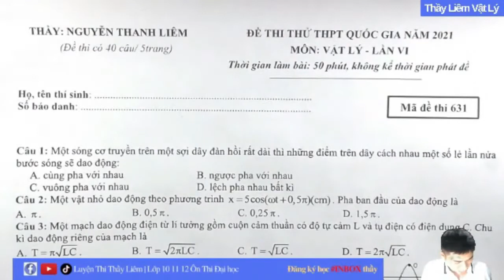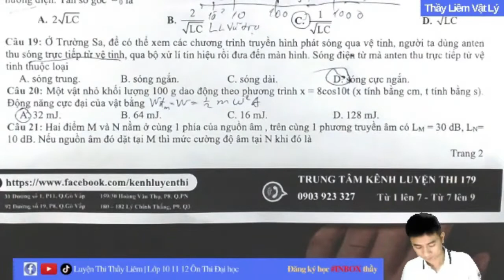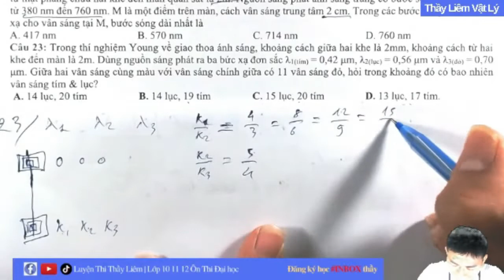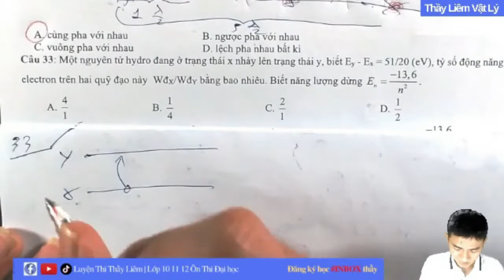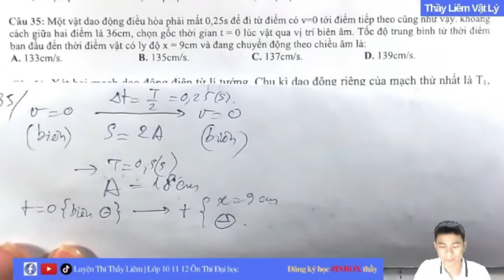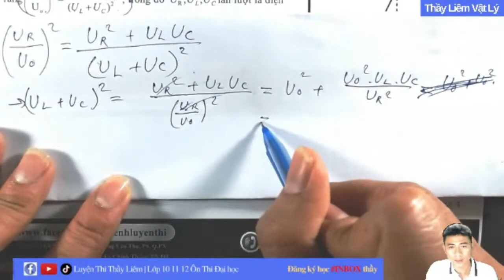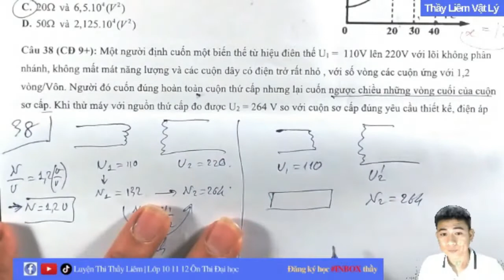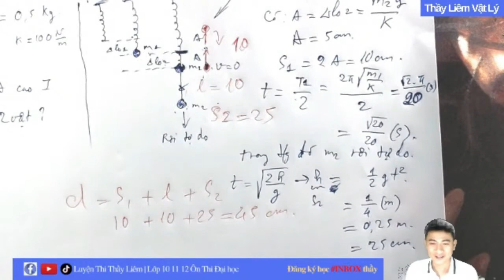Giải Đề Thi Thử Vật Lý 12 THPT Quốc Gia 2021 - Đề Số 06 (Rất Hay)|Thầy Liêm Vật Lý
Cùng giải đề ngay với thầy Liêm Vật Lý nha các em!
00:00 - 01:29 - câu 1,2,3
01:29 - 03:19 - câu 4
03:19 - 03:30 - câu 5
03:30 - 03:37 - câu 6
03:37 - 03:53 - câu 7
03:53 - 05:06 - câu 8
05:06 - 06:31 - câu 10
06:31 - 06:39 - câu 11
06:39 - 06:49 - câu 12
06:49 - 06:56 - câu 13
06:56 - 07:54 - câu 14
07:54 - 08:40 - câu 15
08:40 - 09:26 - câu 16
09:26 - 09:38 - câu 17
09:38 - 09:59 - câu 18
09:59 - 10:37 - câu 19
09:59 - 10:59 - câu 20
10:59 - 16:13 - 21
16:13 - 20:10 - 22
20:10 - 23:58 - 23
23:58 - 26:17 - 24
26:17 - 29:04 - 25
29:04 - 29:31 - 26
29:31 - 30:11 - 27
30:11 - 30:28 - 28
30:28 - 30:45 - 29
30:45 - 31:11 - 30
31:11 - 31:47 - 31
31:47 - 34:23 - 32
34:23 - 39:53 - 33
39:53 - 43:30 - 34
43:30 - 46:21 - 35
49:42 - 01:01:28 - 37
01:01:28 - 01:09:08 - 38
01:09:08 - 01:18:53 - 40

Giải Đề Chi Tiết Vật Lý 12 Ôn Thi Đại Học| Lượng Tử Ánh Sáng| Thầy Liêm Vật Lý

Tổng Hợp Giải Bài Tập Sóng Ánh Sáng Dễ Hiểu Nhất| Vật Lý 12| Thầy Liêm Vật Lý

Giao Thoa Ánh Sáng Trắng| Giải Bài Tập Chi Tiết Nhất| Vật Lý 12| Thầy Liêm Vật Lý

Giải Chi Tiết Bài Tập Điện Từ Trường Sóng Điện Từ| Vật Lý 12| Thầy Liêm Vật Lý

6,4 Lên 8,8Đ Nhờ Lớp Chống Liệt Vật Lý 12 Này | Hiện Tượng Quang Điện | Thầy Liêm Vật Lý

Tổng Ôn Lý Thuyết Vật Lý 12 | Hiện Tượng Tán Tắc Ánh Sáng | Thầy Liêm Vật Lý

Giao Thoa Ánh Sáng Vật Lý 12 - P2 | Dạy Lại Từ Đầu Cho Học Sinh Mất Gốc | Thầy Liêm Vật Lý
vật lý 12 cần học những gì?
luyện thi vật lý cùng thầy Liêm ngay thôi các em!
luyện đề thi đại học môn Vật Lý.
luyện thi đại học môn Vật Lý.
luyện thi thpt môn Vật Lý
luyện thi quốc gia môn Vật Lý.
ôn thi đại học môn Vật Lý.
vật lý 12 học có khó không?
sóng ánh sáng có quan trọng nhất trong vật lý 12 không?
Dao Động Cơ học ngay nhé các em!
sóng cơ thầy đã giảng tại các video trước rồi!
sóng âm đã giảng tại các video trước rồi!
Giao thoa sóng đã giảng tại các video trước rồi!
Dòng Điện Xoay Chiều đã giảng tại các video trước rồi!
Dao Động Và Sóng Điện Từ đã giảng tại các video trước rồi!
Lượng Tử Ánh Sáng đã giảng tại các video trước rồi!
Thầy liêm vật lý học ngay cùng thầy nhé!
luyện thi thầy liêm là fanpage của thầy.
Tán sắc ánh sáng đã giảng tại các video trước rồi!
ôn thi thpt cần chú ý những gì?
ôn thi quốc gia các tips thầy đã chia sẻ rồi!
bài tập vật lý 12 chương 4  đã giảng tại các video trước rồi!
vật lý 12 lý thuyết đã giảng tại các video trước rồi!
vật lý 12 chương 4 đã giảng tại các video trước rồi!
vật lý 12 chương 2 đã giảng tại các video trước rồi!

luyện thi đại học